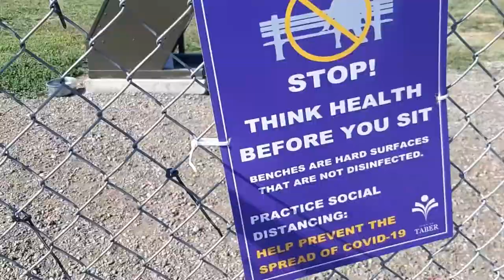A day with our dog; Missy and Hiro; Choke cherries and crabapples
Our great pyrenees really love outdoors. We usually goes to the off leash dog park where they can meet other dogs. These dogs are smart guardian dogs.

On the way back we also pick up some choke cherries for the birds that visits us in our front yard every morning.

We also have some crabapples for Hiro and Missy our dog - try if they will like it. - and they don't.